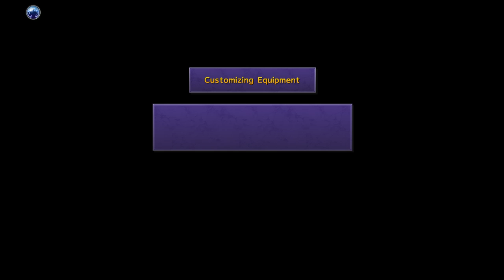Final Fantasy X [10] A Modest Proposal